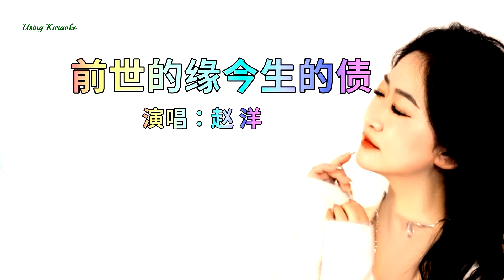前世的缘今生的债-赵洋-主唱 KARAOKE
前世的缘今生的债-赵洋
词：关连宇
曲：赵洋
编曲：GK 康康
后期：冯鑫阳
制作人：赵洋
OP：星汉马文化

我在忘川河畔苦苦的徘徊
不肯接孟婆的碗转世投胎
看着彼岸花开我痴痴等待
只因对你还有放不下的爱
那一世我的真心被你采摘
求过菩萨许我们一个未来
我对你的这份情千金难买
你却不珍惜狠心把我伤害
前世的缘啊变成今生的债
老天为何要这样无情安排
明明有情人却成冤家路窄
你让我跌进深渊又坠入苦海
我们为何得不到命运垂爱
满心无奈不敢大声哭出来
你可知寂寞孤独有多难捱